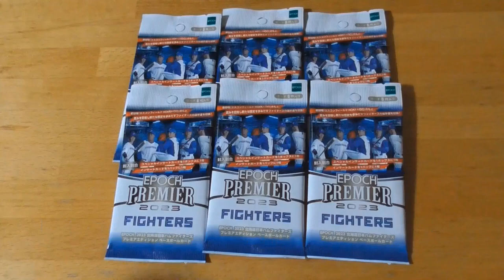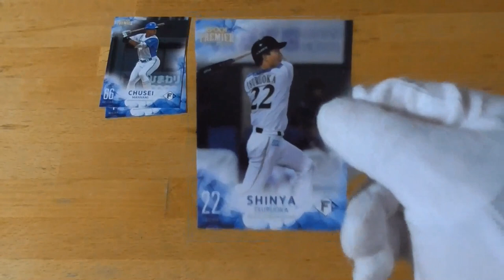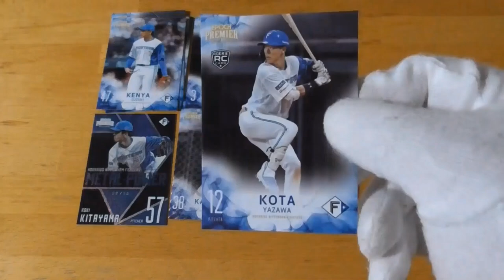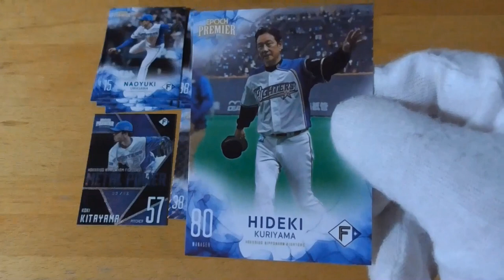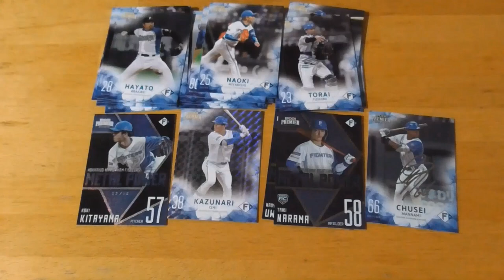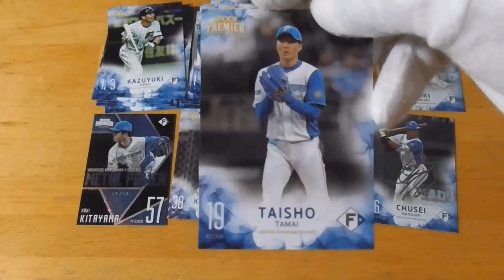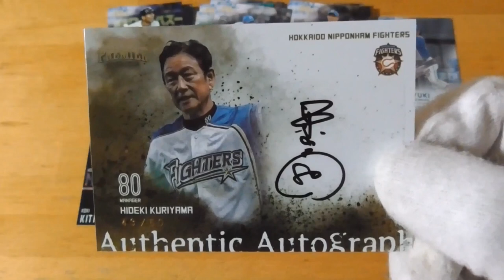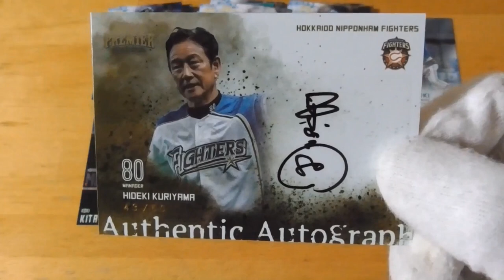EPOCH 2023 北海道日本ハムファイターズ プレミアエディション ベースボールカード⚾開封動画